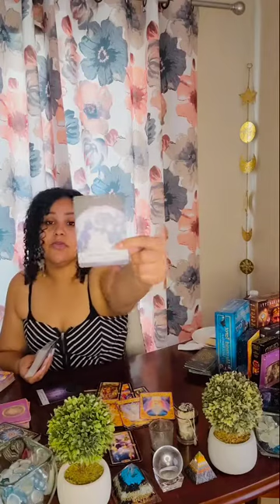Taurus ♉...Bonus, love Career and finances❤❤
Book a reading Instagram.com/CalypsoMoon1111

                         BLESSINGS